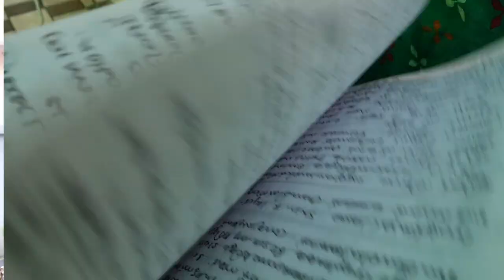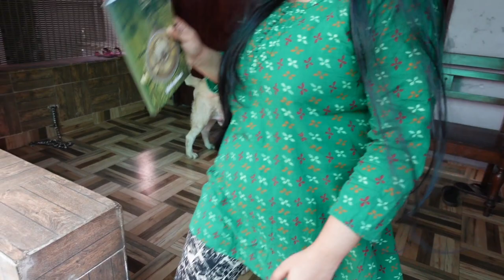CAN EAT & CAN'T EAT Food For Dogs | Pet Vlog | Labrador Malayalam Video | Dog Videos | Dog Lovers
Hey welcome back , today it's sunday funday and i am back with Leo and Lavie , yes pet vlog no 3 here. So today am sharing with you the list of food stuff that we can give and that we should never give to them. yes , i am mentioning a few food items which we use in our daily life and a few which every pet owner gives and makes mistakes.
My Leo and Lavie are Labrador retrievers and they are loving intelligent and brave, semi obedient hehe. they are trained for basic commands and they are happy here. So i never give them chocolates , rasins,grapes,onion,garlic,milk maid tea and coffee , because for dogs these food items are toxic. so toxic food for dogs, food stuff which dogs should not eat . and i give them salmon,chicken,egg,milk,peanut butter ,pappaya,watermelon etc...along with beef pork and all are best food items for dogs
salmon is very good for dogs because they contain omega 3 fatty acids best for skin and hair .
So hope you enjoy this video and share to all dog lovers and pet lovers.

About Labrador Retrievers
The Labrador Retriever was bred to be both a friendly companion and a useful working dog breed. Historically, they earned their keep as fishermen’s helpers: hauling nets, fetching ropes, and retrieving fish from the chilly North Atlantic.
Today’s Lab is as good-natured and hardworking as their ancestors, and they’re also America’s most popular breed. Modern Labs work as retrievers for hunters, assistance dogs, show competitors, and search and rescue dogs, among other canine jobs.
Labrador Retrievers love, love, love to eat, and become obese very quickly if overfed. Limit treats, give your Lab plenty of exercise, and measure out regular meals rather than leaving food out all the time. And be warned that the Lab's large appetite extends to people food and even inedible items. Labradors will forage in garbage, counter surf, and can make a meal out of chewed-up items like children's toys.
Labrador Retrievers were bred for physically demanding jobs, and they have the high energy that goes along with being a working breed. They need at least 30 to 60 minutes of exercise a day. Without it, they can vent their pent-up energy in destructive ways, such as barking and chewing.
Labs have such a good reputation that many people think they don't need to bother with training. But Labs are large, energetic animals, and like all dogs, they need to be taught good canine manners. Sign up for puppy and obedience classes as soon as you bring your Lab home.
Many people think of Labs as a hyperactive breed. Lab puppies are definitely lively, but most will slow down a bit as they grow up. However, they usually remain fairly active throughout their lives.
Labrador Retrievers are not known to be escape artists, but with the right motivation--such as a whiff of something yummy--a Lab will take off. Make sure your Lab has current identification tags and a microchip.
Labrador Retrievers hail from the island of Newfoundland, off the northeastern Atlantic coast of Canada. Originally called St. John's dogs, after the capital city of Newfoundland, Labs served as companions and helpers to the local fishermen beginning in the 1700s.
The dogs spent their days working alongside their owners, retrieving fish who had escaped hooks and towing in lines, and then returned home to spend the evening with the fishermen's family.
Although their heritage is unknown, many believe the St. John's dog was interbred with the Newfoundland Dog and other small local water dogs.
Amazingly, Labs--now America's most popular dog--were almost extinct by the 1880s, and the Malmesbury family and other English fans are credited with saving the breed. In Newfoundland, the breed disappeared because of government restrictions and tax laws. Families were allowed to keep no more than one dog, and owning a female was highly taxed, so girl puppies were culled from litters.
Today, Labs work in drug and explosive detection, search and rescue, therapy, assistance to those with disabilities, and as retrievers for hunters. They also excel in all forms of dog competitions: show, field, agility, and obedience.
ലാബ്രഡോർ നായകൾക്ക് എന്തൊക്കെ കഴിക്കാൻ കൊടുക്കാം എന്തൊക്കെ കൊടുക്കാൻ പാടില്ല എന്ന ഒരു ഫുഡ് വ്‌ളോഗ്
ലാബ്രഡോർ മലയാളം
ലാബ്രഡോർ കേരളം ഡോഗ് വീഡിയോ മലയാളം
ലാബ്രഡോർ വീഡിയോ  ലാബ്രഡോർ വീഡിയോ മലയാളം
ഡോഗ് ഫുഡ്
ഡോഗ് ട്രെയിനിങ്